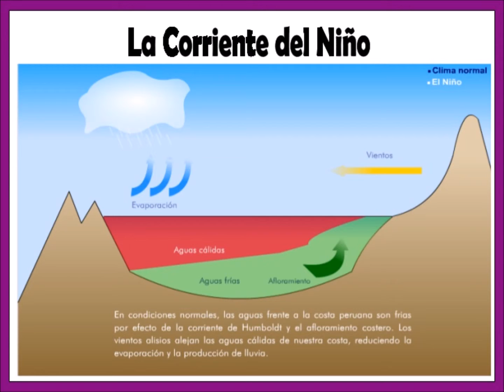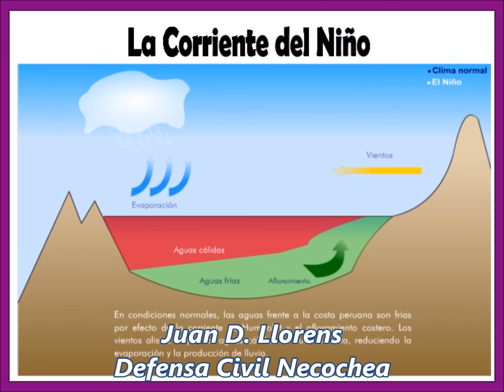Juan Llorens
NECOCHEA Se anuncian fuertes lluvia hasta fin de año
Juan Domingo Llorens, Director de Defensa Civil de Necochea, en diálogo con el programa “En vivo” en “Ahorainfo Radio”, informó sobre las conclusiones emanadas de una reunión realizada en La Plata sobre las consecuencias de la corriente de “El Niño”.
Las características del “Fenómeno del Niño” de este año lo convierte en uno de los más importantes de la última década, con una temperatura que se eleva en 2 grados en el océano pacífico lo que provoca mayor evaporación lo que producirá fuertes lluvias en Latinoamérica y en nuestro país.
La zona especialmente alcanzada por esta característica climática será la Pampa húmeda y la Mesopotamia.